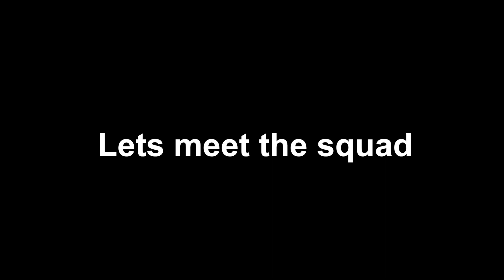Men's Varsity 2017 GKT vs RUMS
Lee Valley Hockey Club 11/03/17 6pm